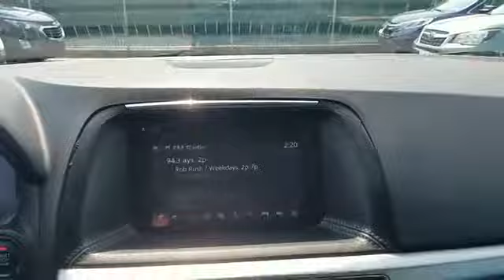2016 Mazda CX-5 Grand Touring Lindenhurst, Bay Shore, West Babylon, Babylon, Brentwood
2016 Mazda CX-5 Grand Touring Lindenhurst, Bay Shore, West Babylon, Babylon, Brentwood